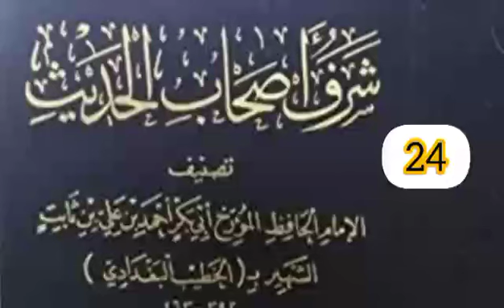Sharafu Ashabil Hadith 24 (Qarshe)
Dr Kabir Abubakar Asgar
Daarul Hadeethis Salafiyyah Zaria-Nigeria